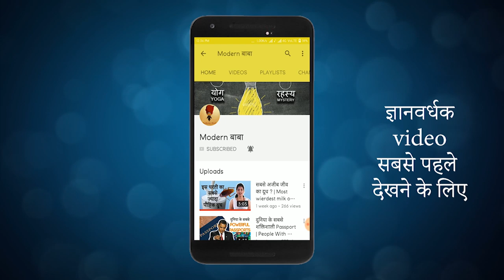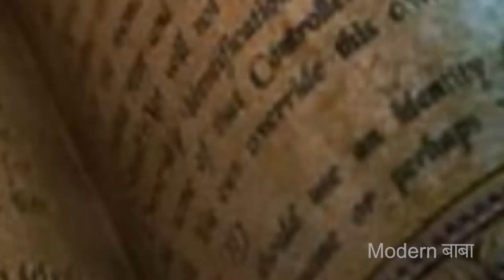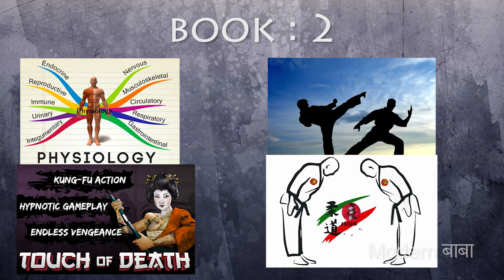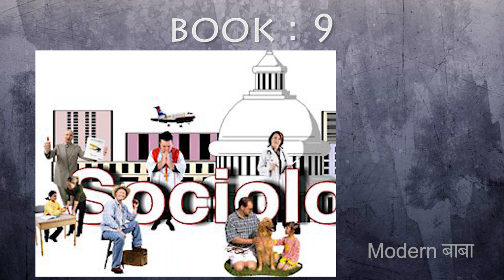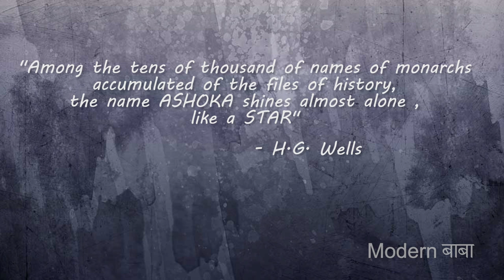सम्राट अशोक के 9 रतन, जिनके पास आज भी सभी ज्ञान है | Secret Society of India | Modern Baba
The 9 Unknown Men by Samrat Ashoka is one of the most ancient secret society of the world, containing books on advanced knowledge, and some people claim that they control the world.

सम्राट अशोक के 9 रहस्यमय रत्ना दुनीया के सबसे पुराने ख़ुफ़िया संगठनों में से एक है, जिनके पास अपर ज्ञान से भरपूर किताबें हैं , कुछ लोगो का मानना है के वो दुनीया को नियंत्रित भी करते हैं |